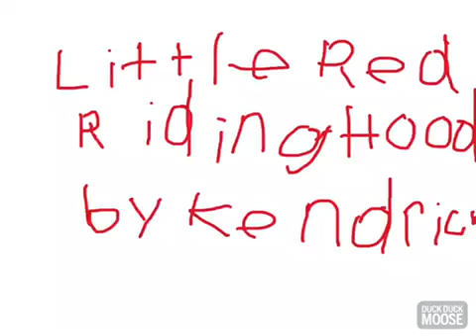Little Red Riding Hood Retell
Kendrick